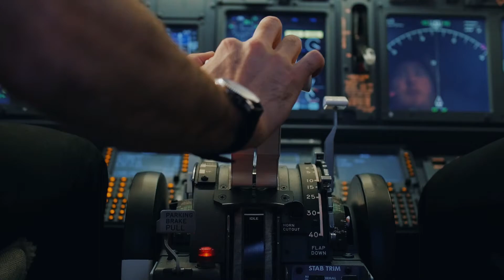Vivez Des Sensations Fortes En Famille